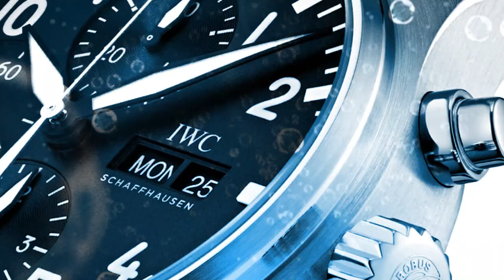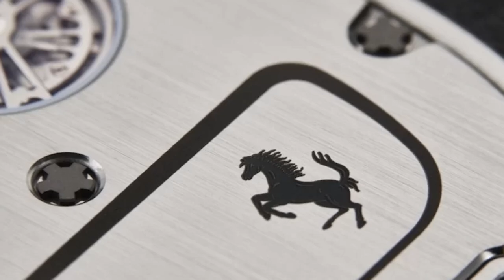F1 Drivers' Watches You Need To See 2023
Face it: There’s nothing quite like a new Formula 1 season! Apart from the buzz, heated drama, headlines, and everything in between, the start of a new season also brings the announcements of new timepiece sponsors – marking a clear indication of what the superstars would be wearing right until the final race. Fasten your seat belts as we go on a race course through some of the most fascinating timepieces you just have to see on your screens this season. Some of them would leave your jaws wide open!

Your personal jeweler since 1912
Engagement | Diamonds | Gemstones | Luxury Timepieces: